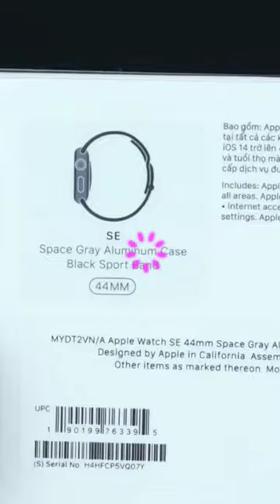Apple ka watch on boxing Apple watch kaun sa kharida#apple applemusi @DND cyber cafe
Apple watch
Applebattery life
Applesmart watch battery life